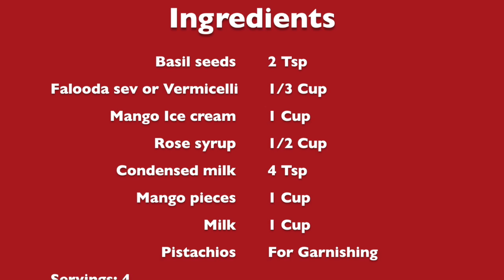Mango falooda/falooda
Mango falooda is a cold Indian beverage made with falooda sev, mango pulp, milk, basil seeds, rose syrup, condensed milk and mango ice-cream.

Ingredients:
Basil seeds- 2 tsp
Falooda sev- 1/3 cup
Mango ice cream- 1 cup
Rose syrup- 1/2 cup
Condensed milk- 4 tsp
Mango pieces- 1 cup

Mango falooda recipe:

1. Soak  2 tsp Sabja/Basil seeds in water for 30 minutes. Strain the water after 30 mins and keep it aside.
2. Cook falooda sev/Vermicelli as per package instructions.Mix 2 tsp condensed milk with the cooked sev and keep it in the fridge until it is needed.
3. Mix 2 tsp condensed milk with 1 cup milk and keep it chilled in the fridge.
4. Chop 2 mangoes into small pieces.
5. Keep mango ice cream, chopped pistachios and rose syrup ready.
6. Take a serving glass.First add 1 tsp rose syrup at the bottom. Add a spoonful of soaked basil seeds and falooda sev.Then add some milk and chopped mangoes .Repeat the process one more time.
7.Top with a scoop of mango ice cream, chopped pistachios and 1 tsp of rose syrup.
Mango falooda is ready!!